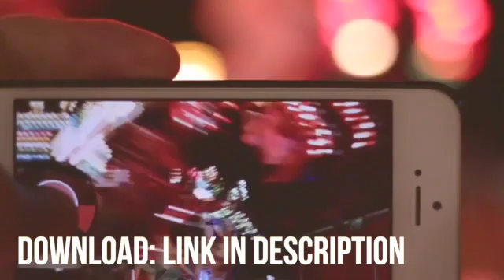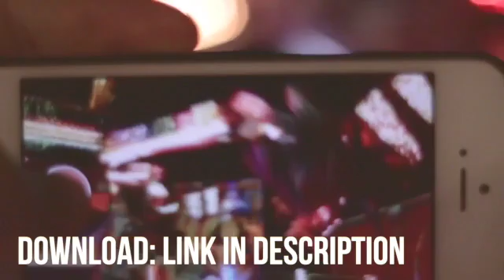FREE MUSIC New Idol // Trap Music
Perfect free track for you